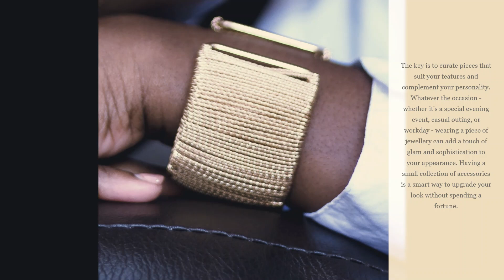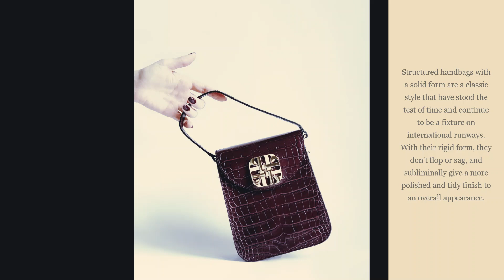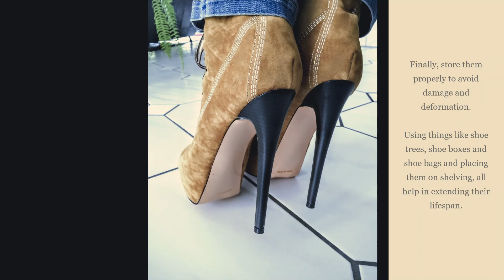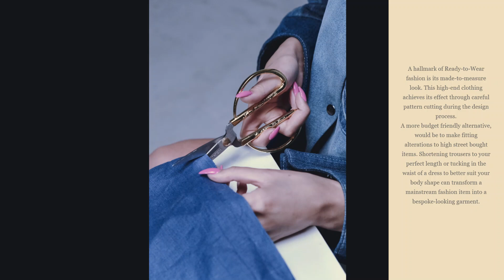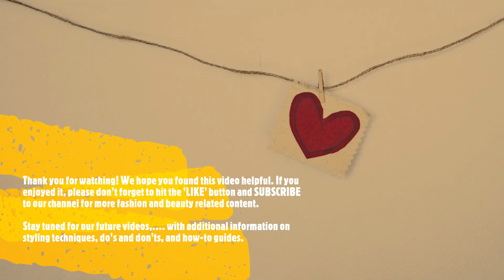UPGRADE Your Fashion Style ; Look Expensive on a Budget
Affordable fashion styling is mastering the art of looking luxurious for less – to upgrade your style without lowering your bank account. In this video, we'll guide you on how to look expensive on a budget, a hack we all need to learn as a wardrobe building arsenal.

From choosing the right materials and cuts, to pairing and accessorising, we'll share our top style tips that scream elegance and class, but crush the hefty price tag. Belts that waist pinch and handbags that penny pinch are on the agenda. You'll explore affordable ideas for essential pieces that make you look and feel like a million dollars.

Let’s redefine fashion, one budget-friendly outfit at a time. Whether you're on a tight budget, admire a ‘bargain hunter’ mindset, or simply someone who loves the high-end look but not the high-end price, stay right where you are as this video is for you.
We’ll debunk the myth that expensive equals stylish. Our motto: Style is about how you wear it, not how much it costs.

Be sure to drop a comment and share your own budget-friendly style tips. Every fashion savvy femme has her own set of style secrets, and we'd love to hear yours. Let's create a community that helps style, affordability and creativity flourish.